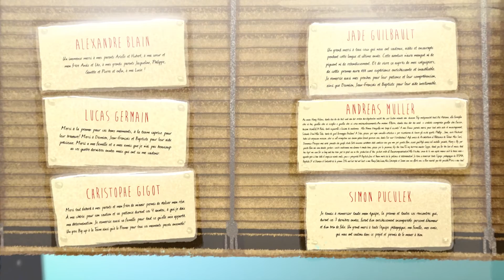Méli Métro - Cortos de Animación 3d by ESMA ❤️ Cortos Animados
Esta es nuestra PLAYLIST con los MEJORES CORTOS DE ANIMACION  de la historia. 👇

Si te gusta la animación te traemos un nuevo cortometraje para nuestra playlist de Cortos de Animación (dibujos animados 3d y 2d), nuestra selección de los mejores cortos animados de youtube.

Corto de Animación 3d - Méli Métro

Cortometrajes como este me recuerdan que estudiar animación 3d es una de las mejores cosas que he hecho en mi vida. Encantador spot de animación 3d, para la publicidad de la archiconocida compañía estadounidense Heinz. Un branded content realizado por las mentes creativas del estudio Assembly, ubicado en Nueva Zelanda. Una pasada de diseño de personajes y animación, responsabilidad del animador Josh Fourt-wells. Una produccion digna de Pixar

NOTODOANIMACION.ES

Blog de noticias, recursos y tutoriales sobre Arte Digital, Ilustración, VFX y por supuesto Animación. Aquí encontrarás los mejores cortometrajes de Animación 2D, 3D y Stop Motion.